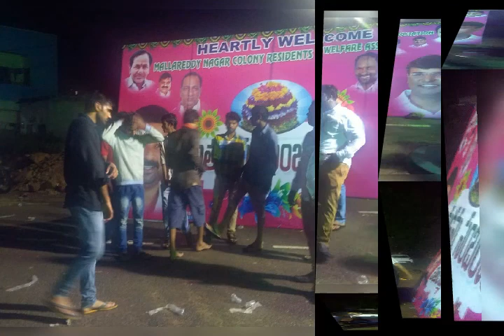Bathukamma festival at mallareddy colony hyd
Daruvu anjanna